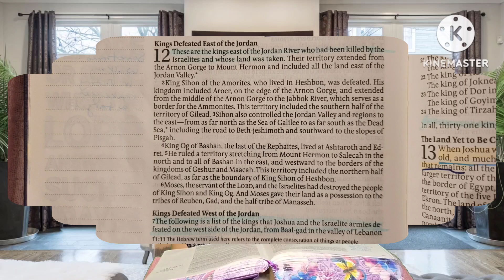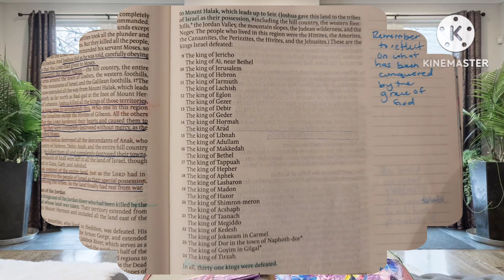BIBLE STUDY WITH ME: Joshua 12 - Kings defeated east & west of the Jordan